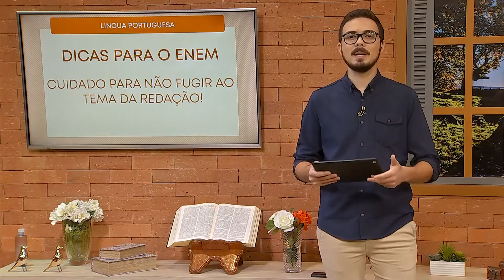Língua Portuguesa - Como não fugir do tema da redação?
Aqui em Casa - Língua Portuguesa
02/11/2021

 A dica do professor Carlos André de hoje é para os alunos que irão fazer o Enem, como eles devem fazer para não saírem do tema da redação.